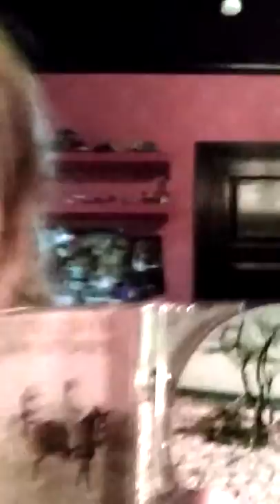Compact Disc Review episode 1: Lee Hazelwood "Cowboy in Sweden"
Review of a compact disk i bought